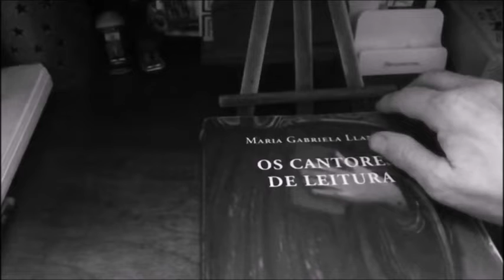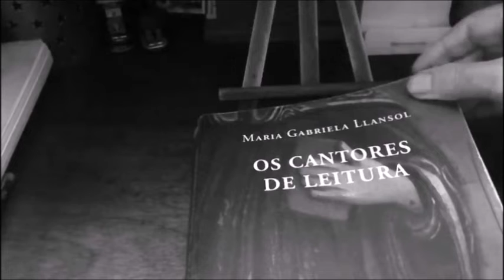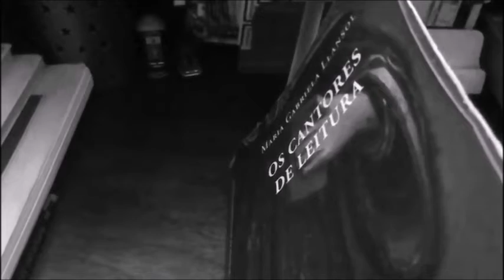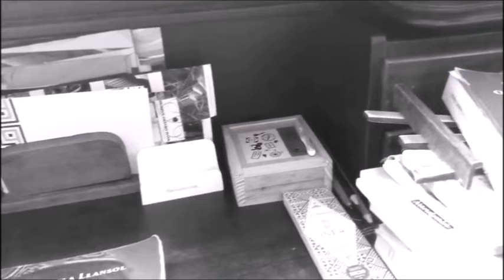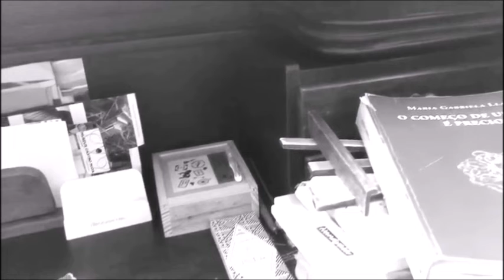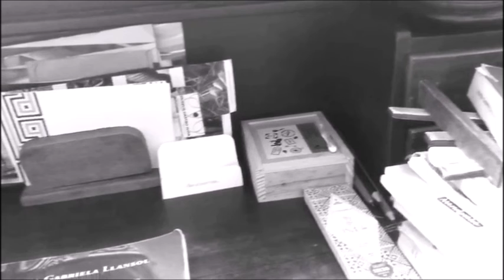Intervenções Bárbaras: Cantores de leitura (79)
"Os cantores de leitura", de Maria Gabriela Llansol
Partícula 79 por Cristina Fernandes